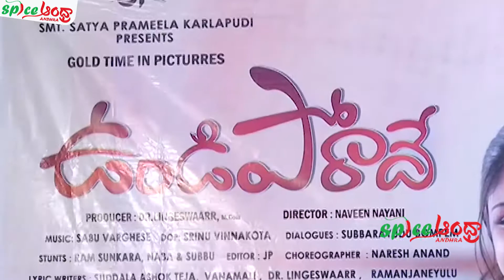Undiporaadhey Movie Press Meet | Tarun Tej | Actress Lavanya | Latest Telugu Movies | SpiceAndhra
Watch here :UndiporaadheyPressMeet | TarunTej | Actress Lavanya | Latest Telugu Movies | SpiceAndhra

Hai friends,
We assure you that we will keep you entertained and informed about daily happenings.

Regards,
SPICE ANDRHA